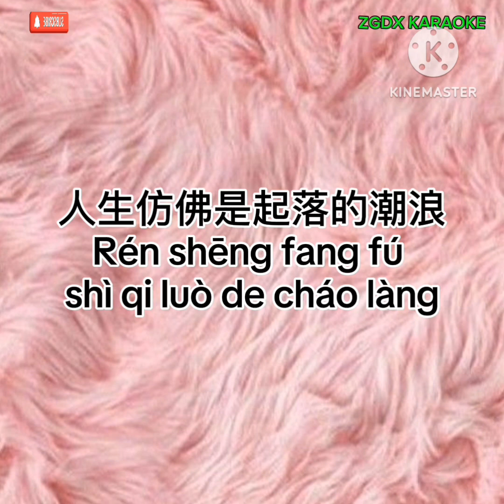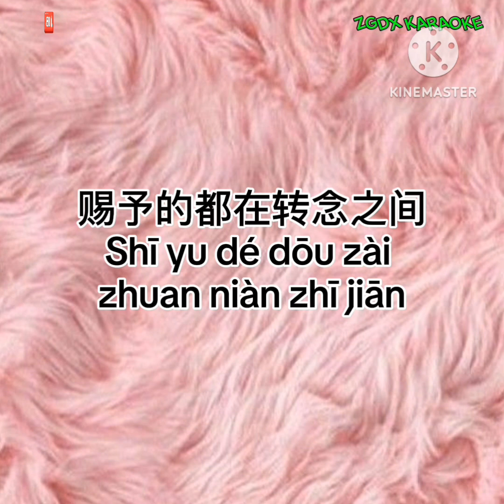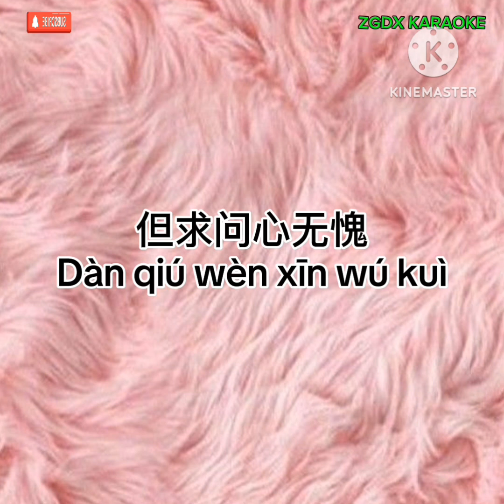Wen xin wu kui 问心无愧 - 卓依婷 Zhuō yī tíng Timi Zhuo Karaoke